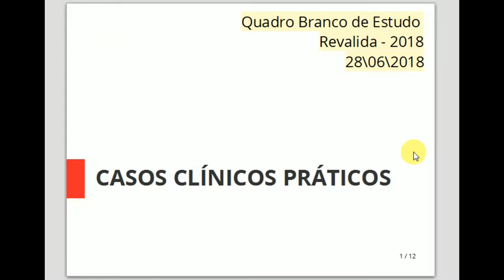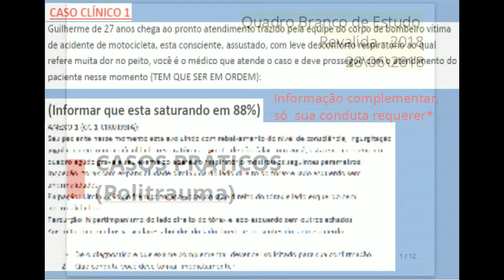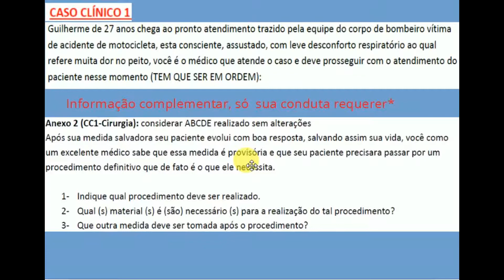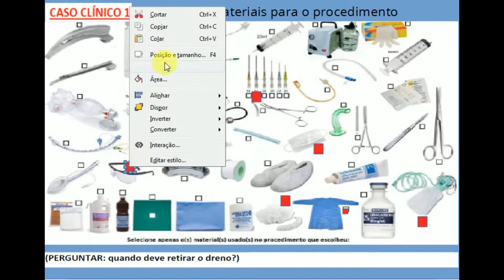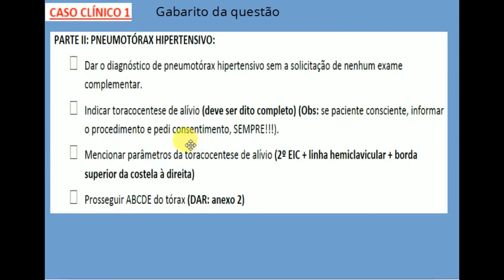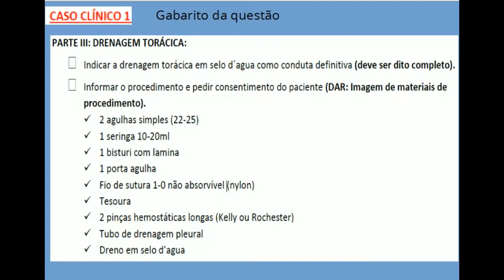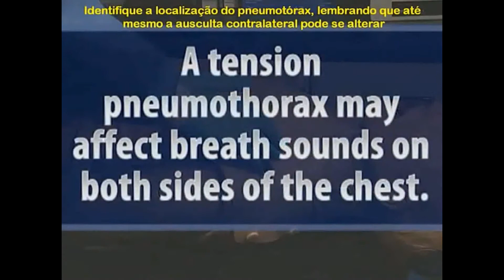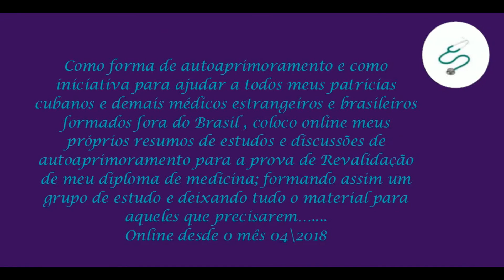Pratico Revalida 2018 Casos e videos de Toracocenteses de alivio e Toracotomia em celo de água.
Discussão de caso de trauma torácico e Videos da técnica e passo a passo da Toracocenteses e Toracotomia para Drenagem em celo de água.